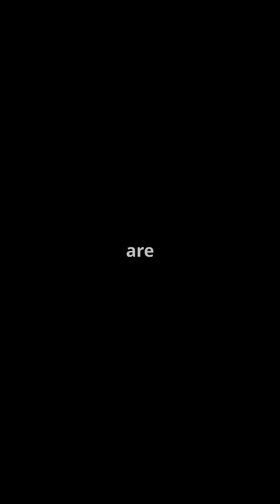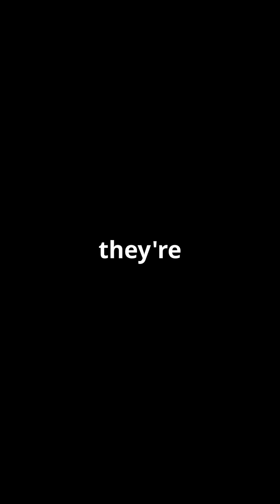Dino-mite! How Dinosaurs Shape Our World Today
Dinosaurs once roamed our planet millions of years ago, but their influence still resonates in today's world! In this exciting video, "Dino-mite! How Dinosaurs Shape Our World Today," we explore the unexpected ways these ancient creatures impact our lives, from science and medicine to technology and culture. Discover how paleontological research informs modern innovations and the role of dinosaurs in shaping our understanding of evolution. Get ready to be amazed as we connect the dots between the past and present!